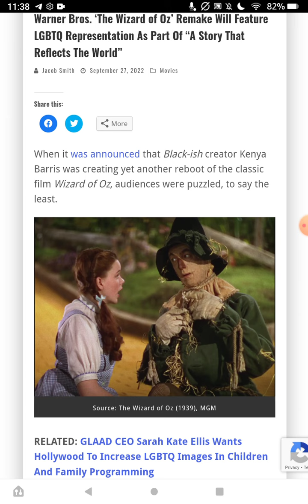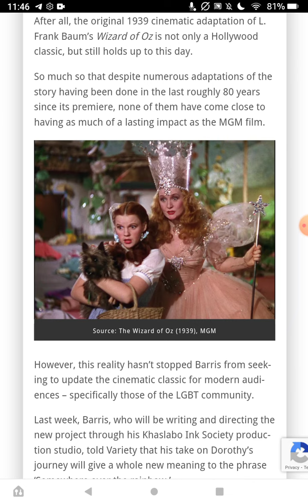The Wizard of Oz, but BLT